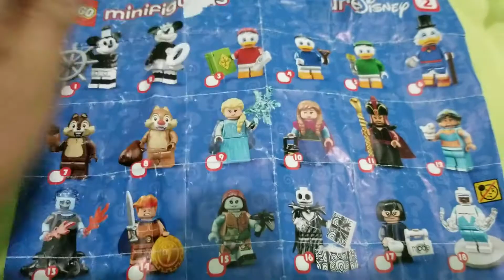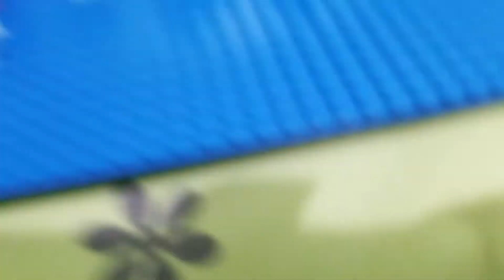LEgO minifigures Disney version 2 27